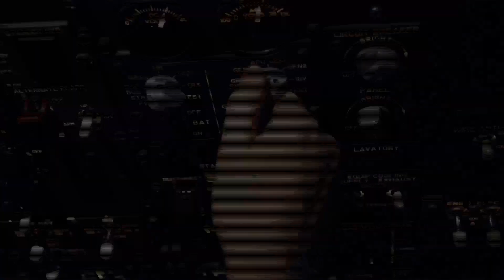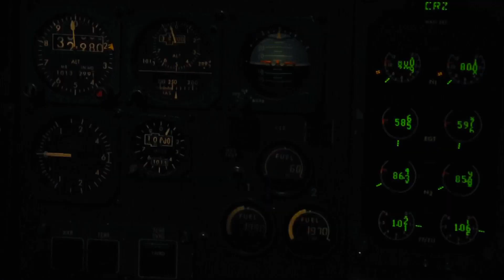Boeing 737 Classic - UN 006 (LED - DME)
Вечерний рейс из Санкт-Петербурга в Москву на Boeing 737 Classic авиакомпании "Трансаэро". Приятного полёта!
P.S. Смотреть лучше в темноте)
Камера: GoPro Hero 3